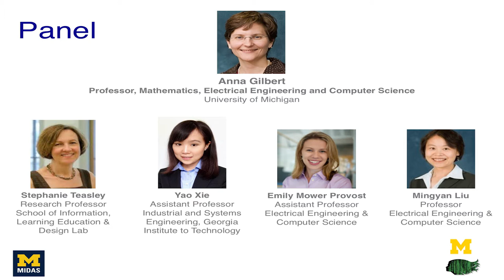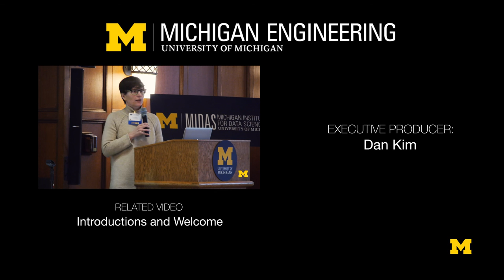Women in Data Science | Panel Discussion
All of the Women in Data Science conference speakers gather at one table, opening up for questions from the attendees.